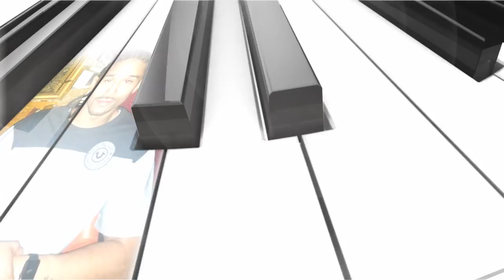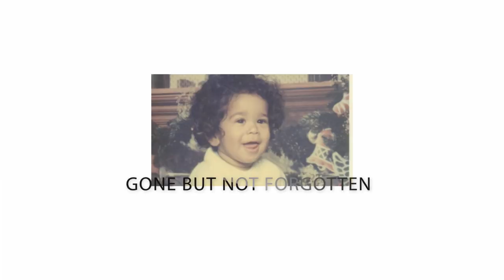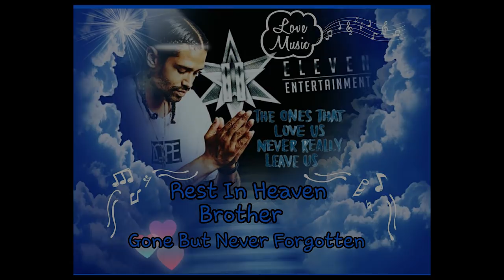Philip Borer Nelson Slideshow